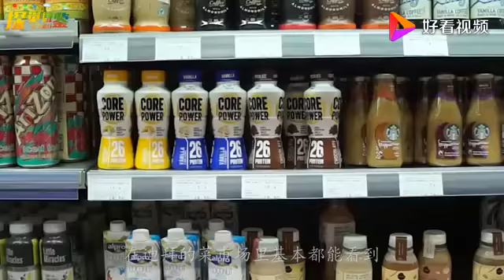迪拜的土豪每天都吃什么？看看当地的土豪都喜欢买些什么食材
迪拜的土豪每天都吃什么？看看当地的土豪都喜欢买些什么食材,本视频由探觅微鉴提供,106次播放,好看视频是由百度团队打造的集内涵和颜值于一身的专业短视频聚合平台